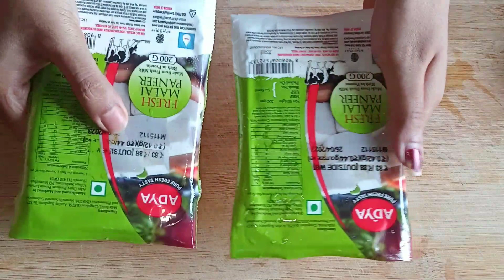পনির রেজালা | Paneer Rezala | বানিয়ে ফেলুন একদম কম সময়ে সহজ উপায়ে পনির রেজালা